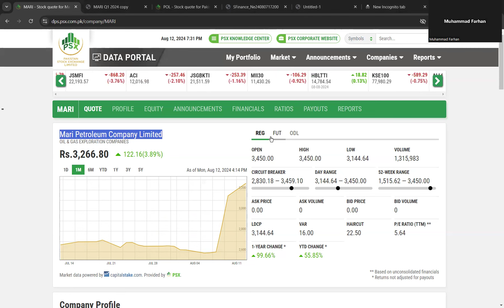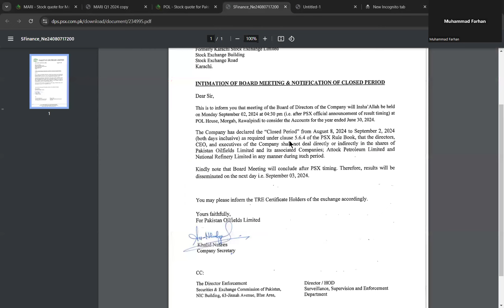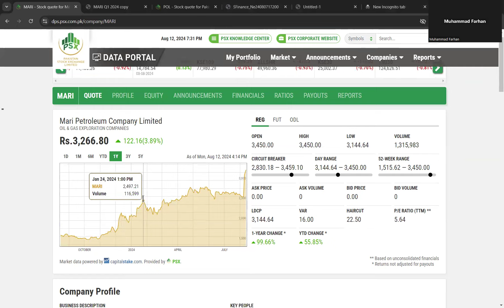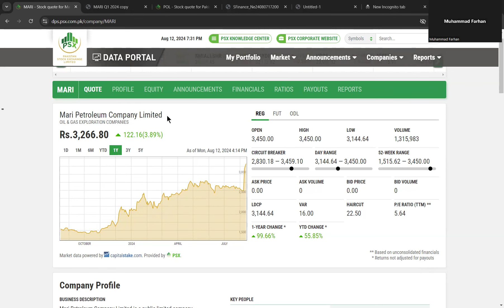Mari Petroleum Vs POL - Why Mari is stopped!! - PSX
Mari Petroleum Vs POL - Why Mari is stopped!!